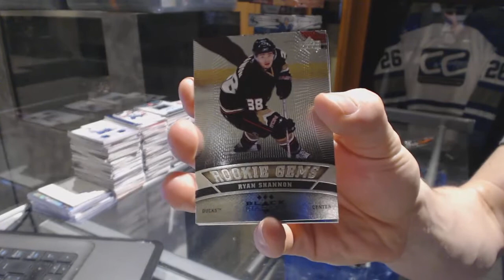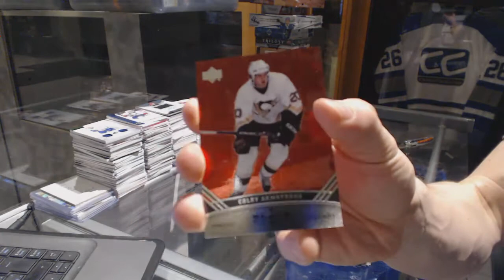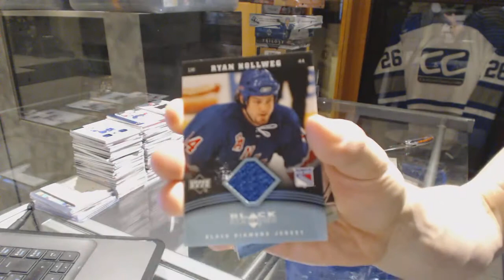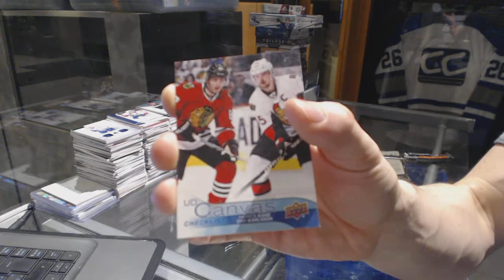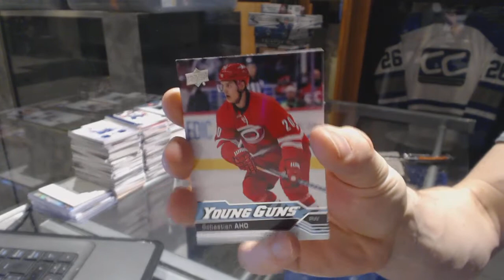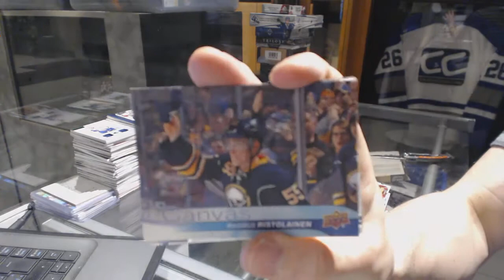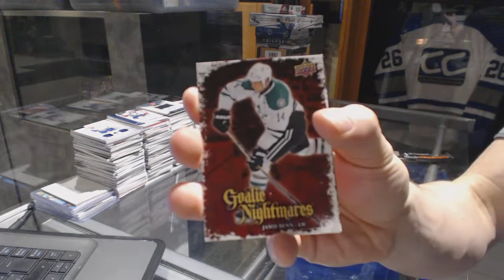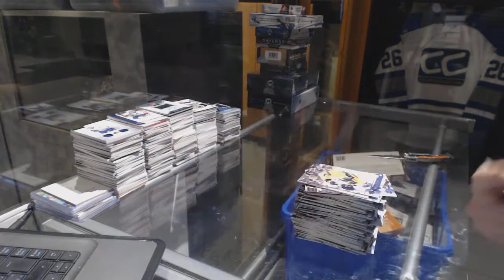06-07 UD Black Diamond & 16-17 UD Series 1 Hockey Box Break - C&C GB #6889